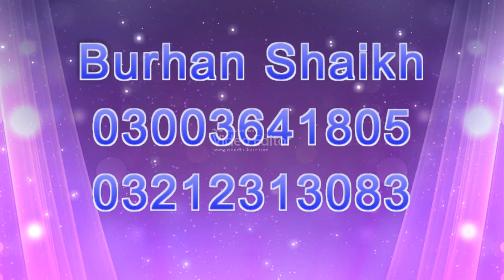Me Hon Sabri Meri By Waheed Nizami Nooruddin Nizami Qawwal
Me Hon Sabri Meri
Waheed Nizami Nooruddin Nizami Qawwal 2020